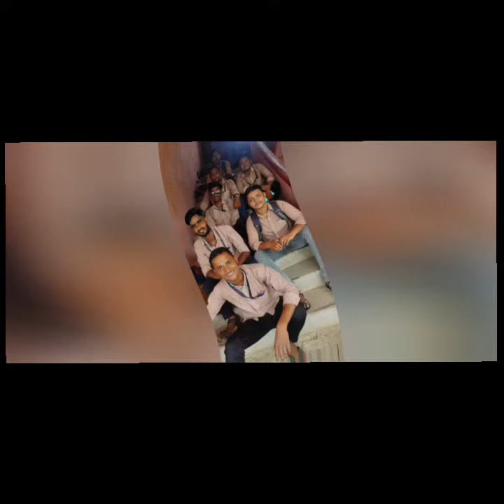College last day